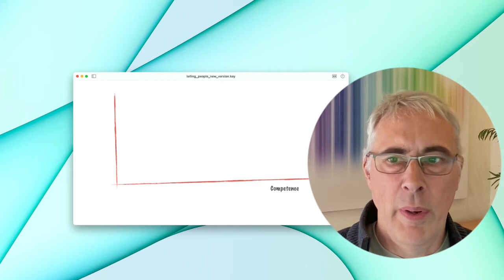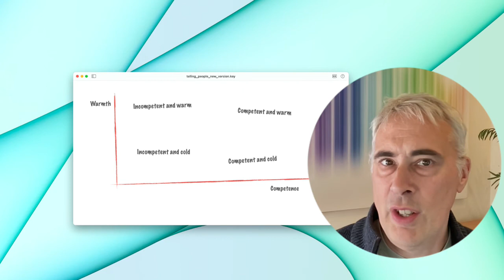competent AND warm